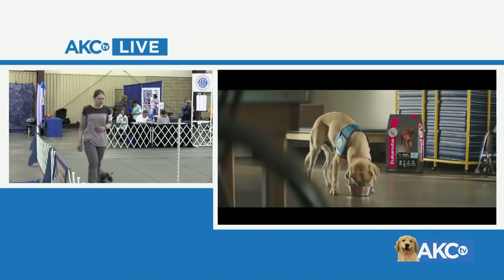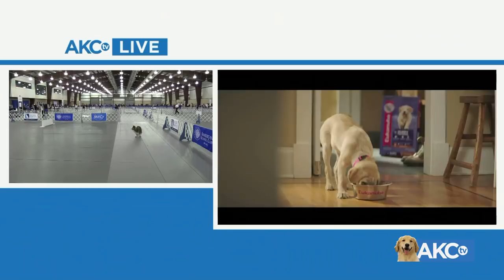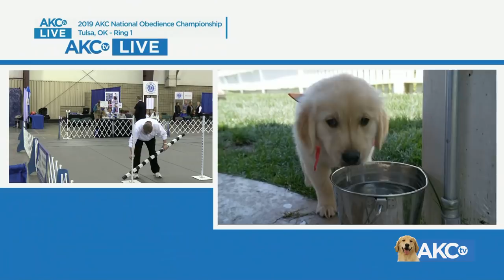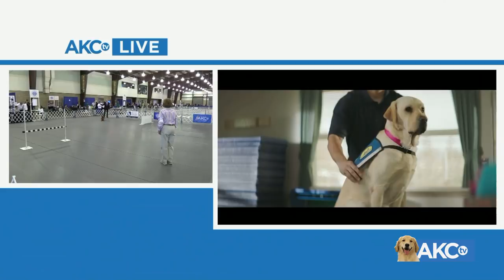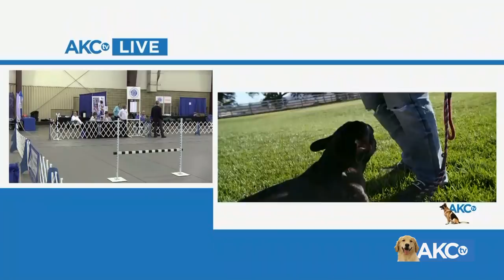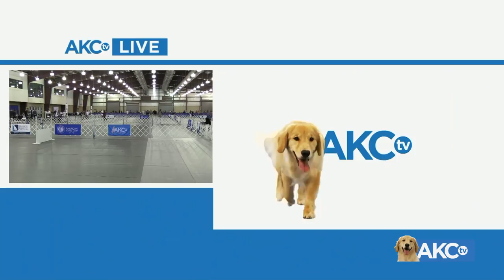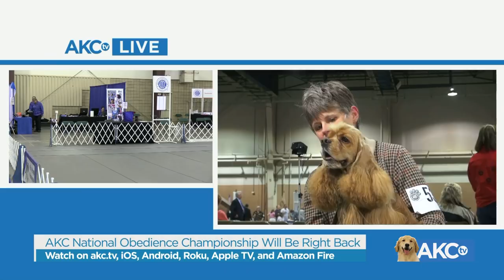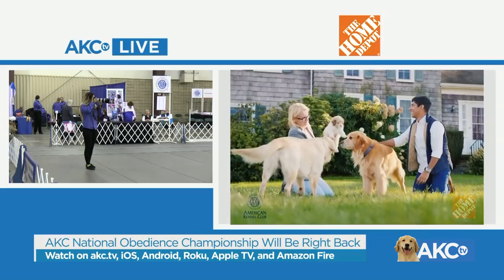AKC National Obedience Championship! AKC.TV Ring 1 and Ring 8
Live coverage of the AKC National Obedience Championship starts today!

Watch some of the country’s best obedience teams on AKC.TV, starting at 9:00am ET. Watch Ring 1 and Ring 8 Here!

Click the "switch camera" button on the video control bar to change rings. It is next to the setting button on the bottom of the video.